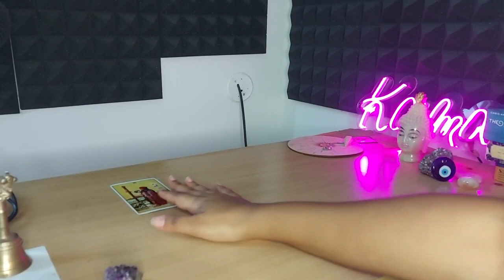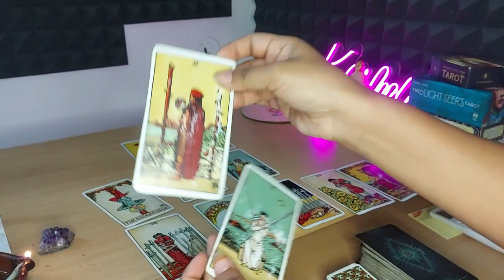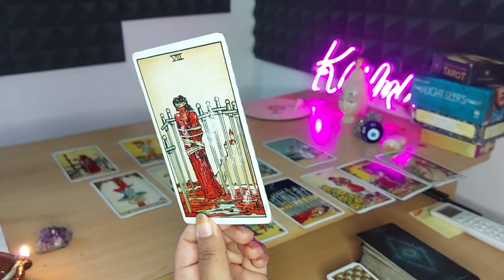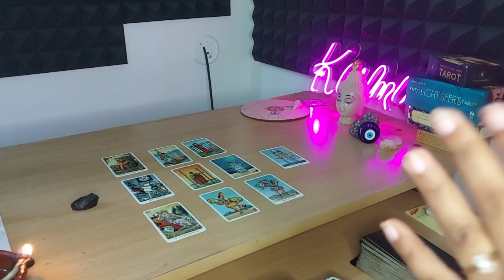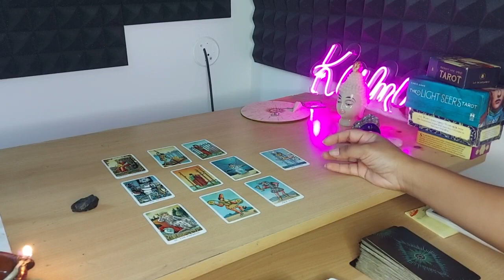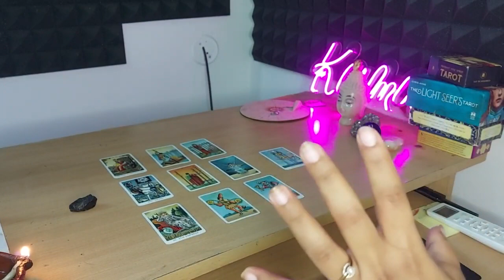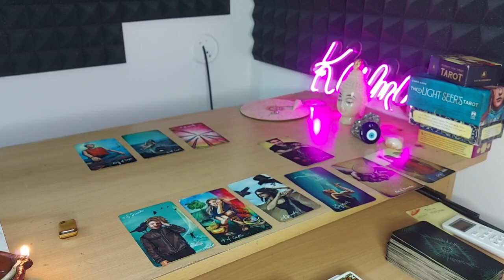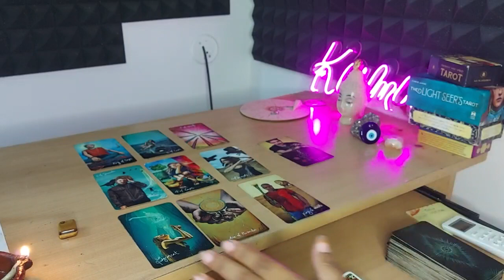Pick a card-தமிழ்- Love or Relationship reading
Crystal 1 : 1:05
Crystal 2 : 17:21
Crystal 3 : 35:05

Thanks